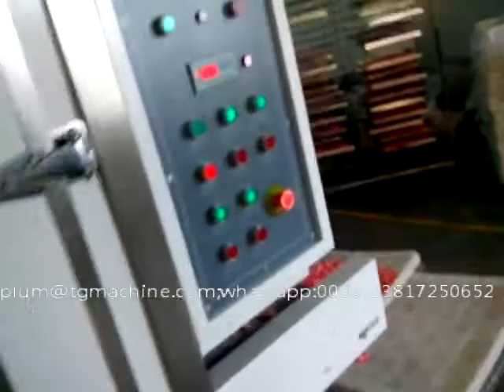die forming hard candy production 0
skype:tgmachine.com08